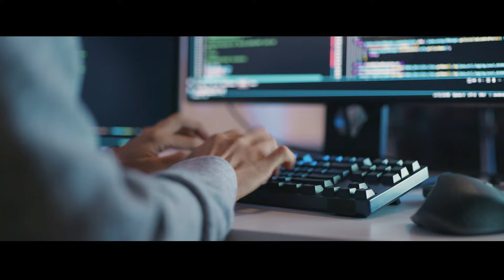The Answer to Why... At Colonial Williamsburg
You can question history anywhere. Here, it answers back.
Come visit a history museum like no other. Where you can speak face to face with Nation Builders, notable men and women in history, like James Armistead Lafayette, whose courage helped secure victory over the British. And where your knowledge of the nation we share expands with every step you take.

The Revolution is Here.

The Colonial Williamsburg Foundation is a not-for-profit 501(c)3 educational institution and the largest U.S. history museum in the world.